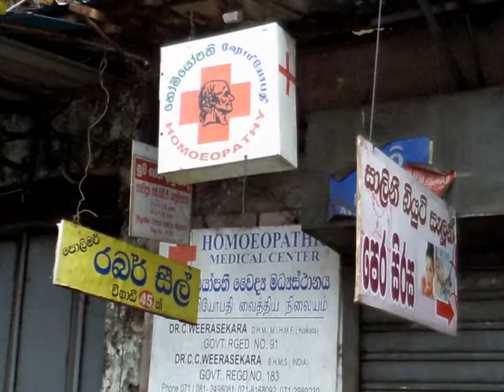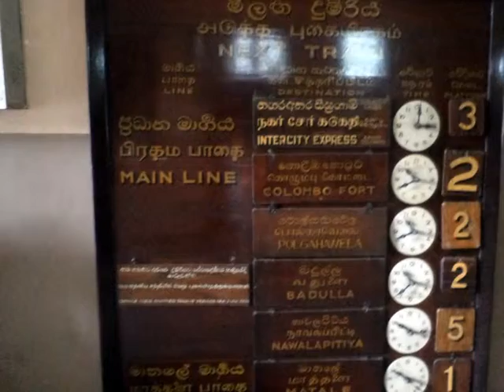Srilanka Kandy Presented by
Buddha Tooth Temple , Kandy ,Srilanka